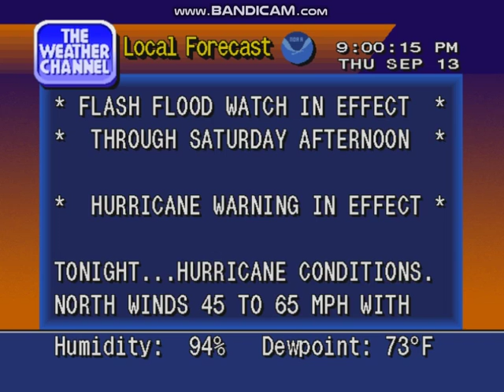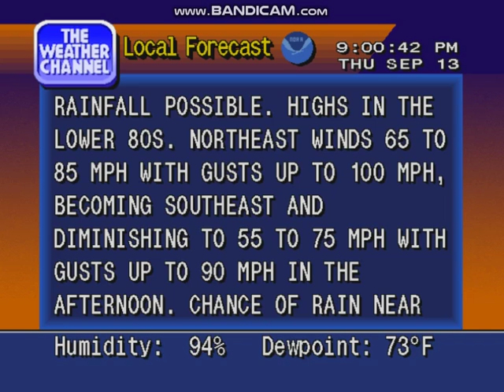Assault On Wilmington - Thursday Night 9/13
Hurricane Florence is CRAWLING toward the Carolina coast with winds of 100 mph. Some areas of the Carolina coast could see up to 40 inches of rain when it's all over. INSANE